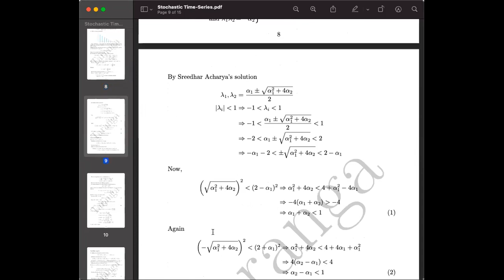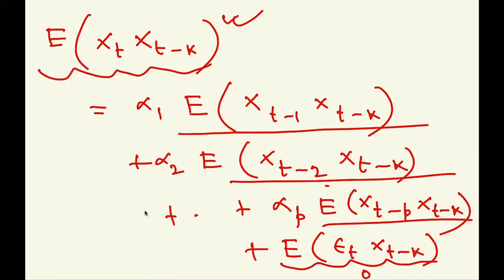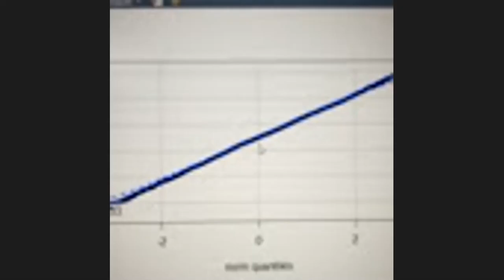Time Series 5